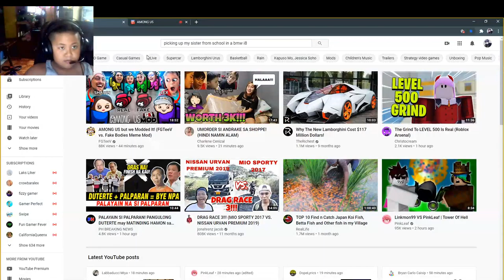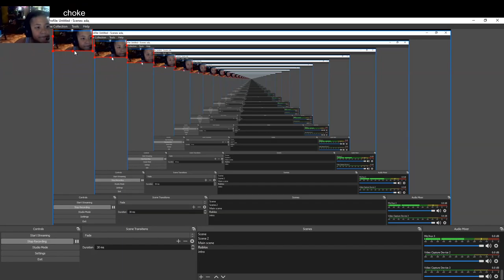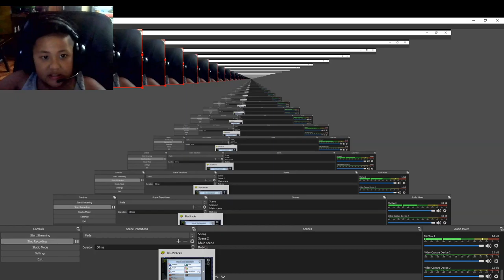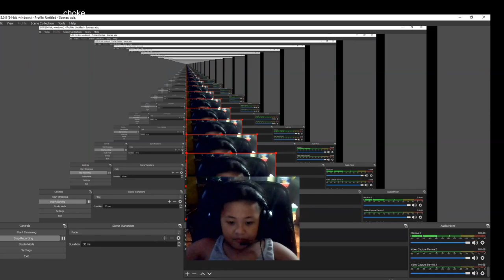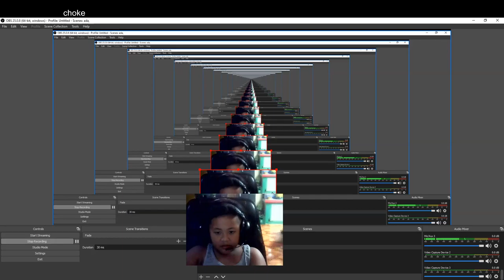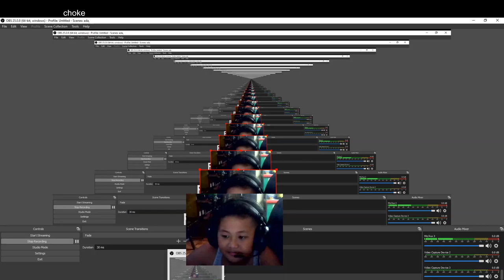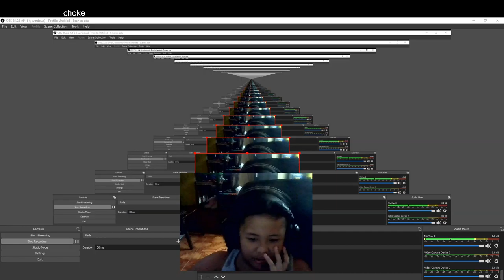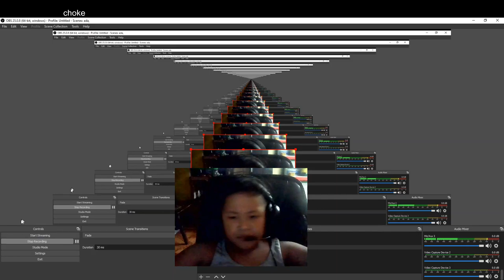Playing Among us With Friends